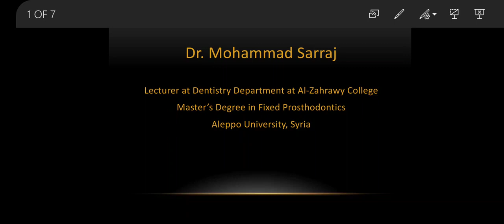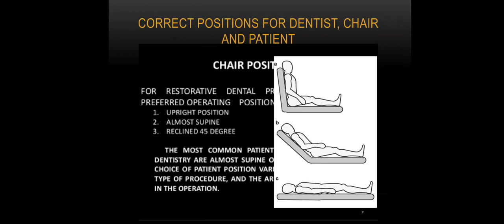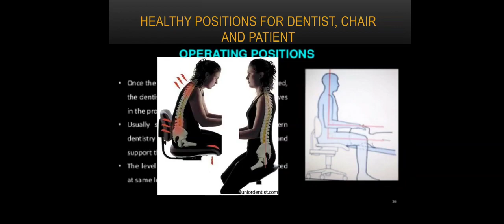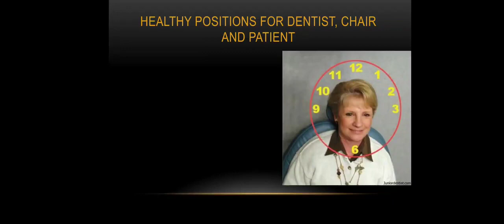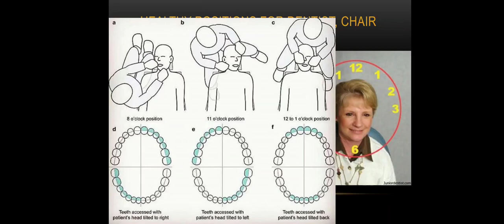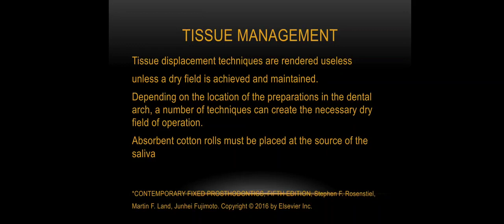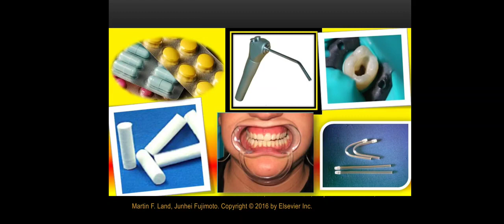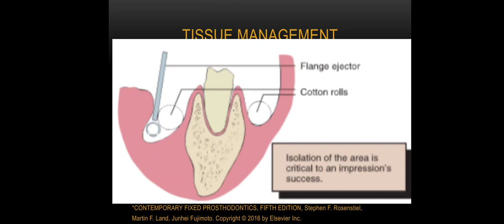Healthy Teeth Healthy Me: Can't Go Wrong Song